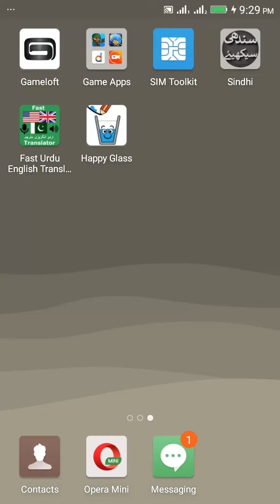how to play happy glass